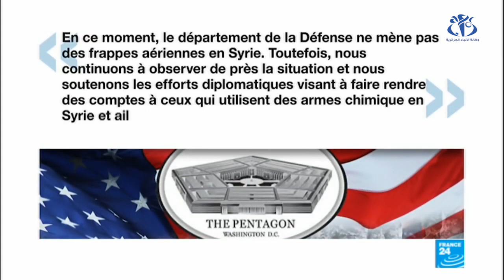Agression Israélienne contre une base militaire en Syrie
ALGER (APS)- L'armée Israélienne a attaqué ce Lundi, 9 Avril, une base aérienne de l'armée Syrienne (T4) a Tayfour. La base militaire a été visée par huit missiles qui ont été interceptés par le système de défense anti-missile Syrien. L'attaque a fait plusieurs morts et blessés.